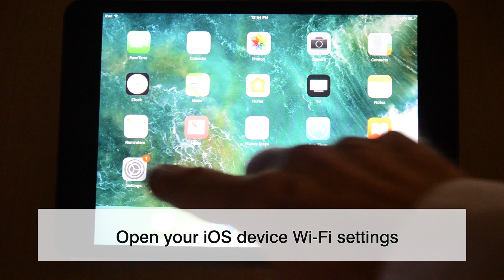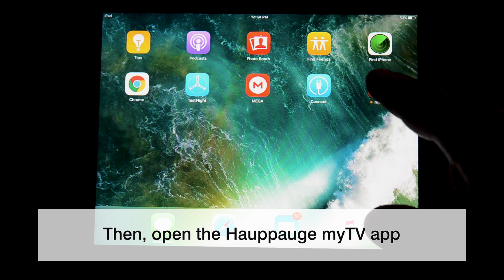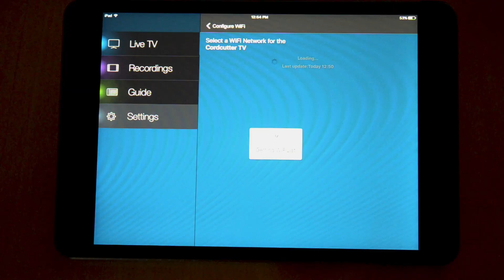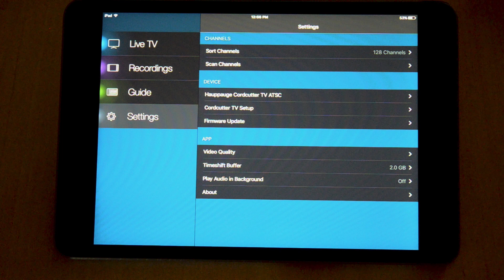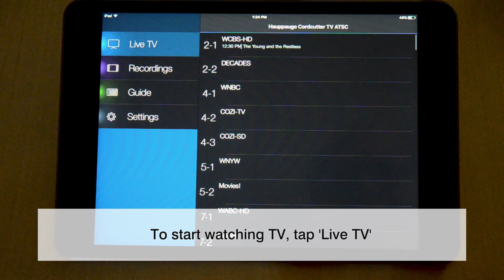Cordcutter TV Setup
Need technical or customer service assistance?